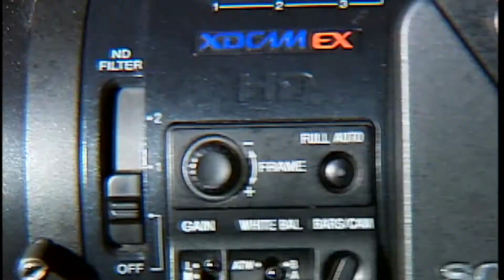Sterling Report: January 26, 2015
In this edition of Sterling Report the Detroit Tigers visit Sterling Heights High School